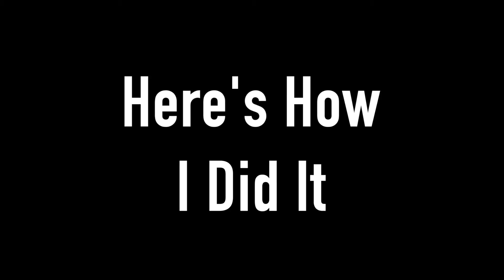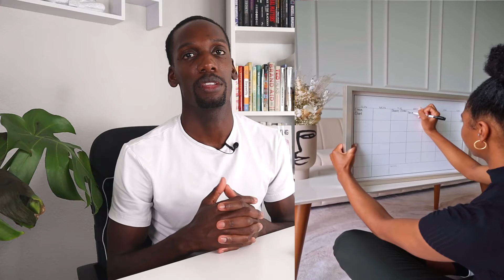8 Simple Steps To Achieve Your Goals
Have you ever felt that feeling of living an unfulfilling life? That's the exact feeling that I felt the moment I decided to chase my passion. It was a long road, but I figured it out.

In this video, I share the steps I used along my journey to make the bold decision of leaving something that many people would think twice about.

Purchase my book down below: